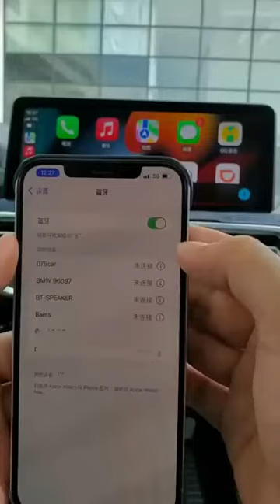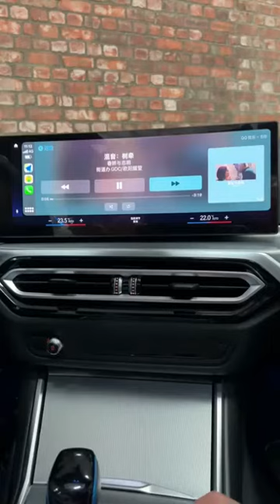Does wireless Carplay connect via Bluetooth or WiFi?carplay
Android 11 The newest system ,4+64G Wireless Carplay+Carplay +Android auto Top quality for Golf5/6, Jetta , Passat ,POLO,TOURAN with 36 EQ

[ SKIP FORWARD ]
Intro: 0:00

[ CCD VEHICLE REAR VIEW BACKUP CAMERA REVERSE PARKING ]

Amazon US

Amazon UK

Amazon FR

Amazon DE

Amazon IT

Amazon ES

[ GET 3 MONTHS OF FREE EXTENDED WARRANTY ]

--- [ LEARN MORE ]

--- [ EXCLUSIVE VIDEO CONTEST ] Enter our Dash Cam video contest for a chance to win a $150 credit to spend on our site & to be featured on our YouTube Channel!

---[ ABOUT SCU ] At Super Car Upgrade SCU, we're all about your driving experience. We want you to have a great one, and that's why we sell products that give you that sense of adventure that you want. We are passionate about what we do. Every customer is important and unique - we know they always expect the very best from us. If we're not providing top quality products or the most in-depth information available, then we're not doing our job. It's Super Car Upgrade SCU utmost duty to ensure that our customers are making informed decisions, which not only include offering the guaranteed best prices, but also fantastic warranties and the highest tier of pre- and post-sale customer service.